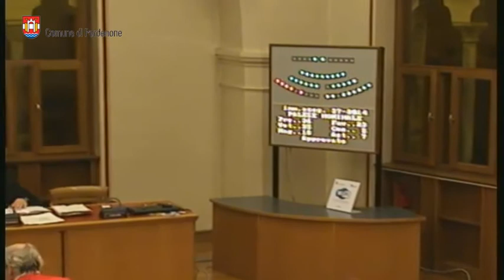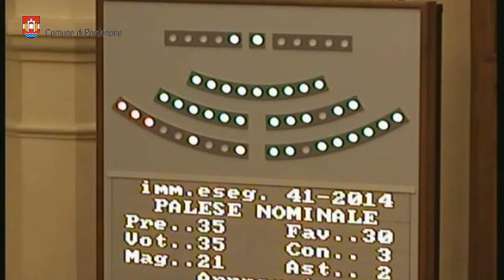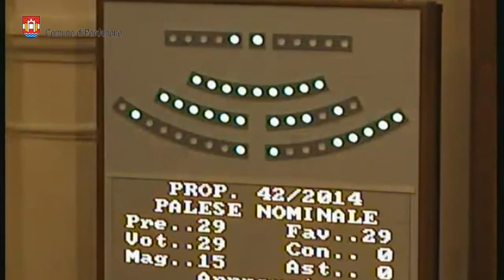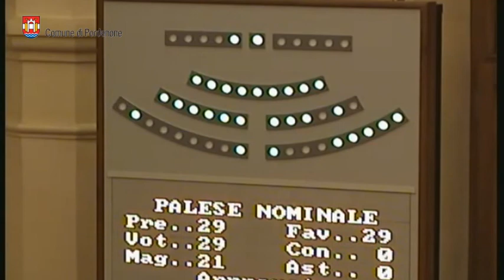Consiglio comunale di Pordenone del 24 novembre 2014 (integrale)